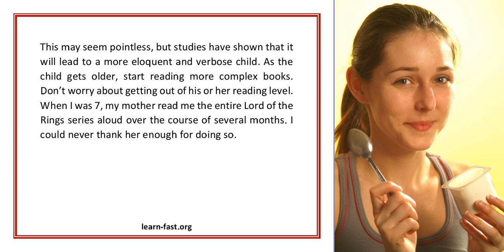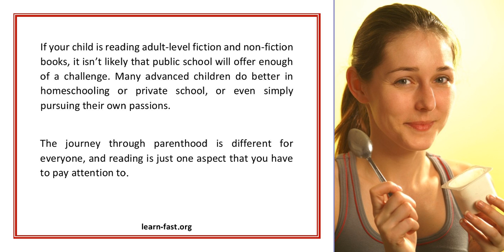Getting Your Kids Interested In Learning